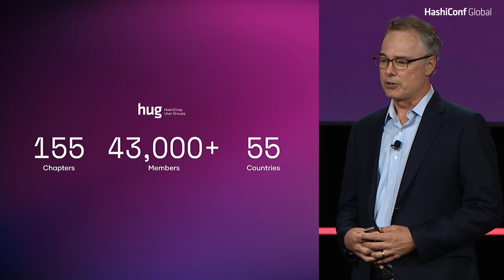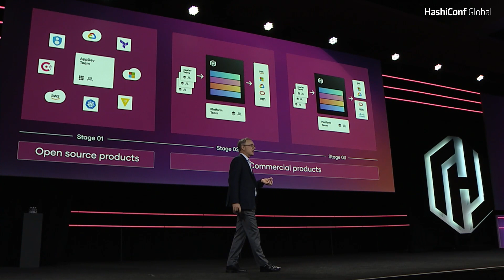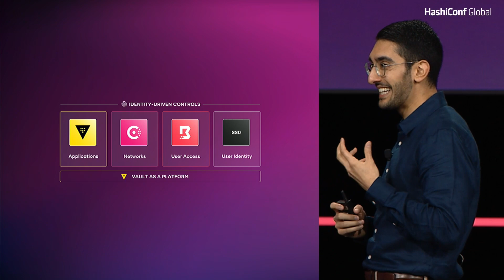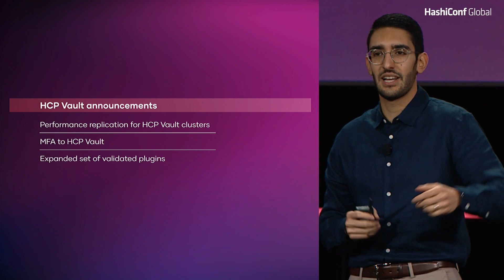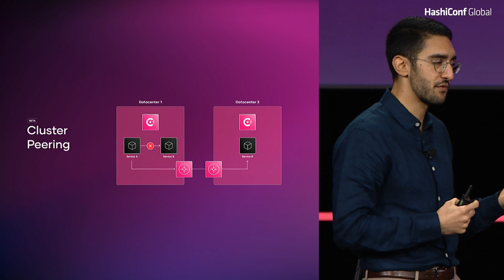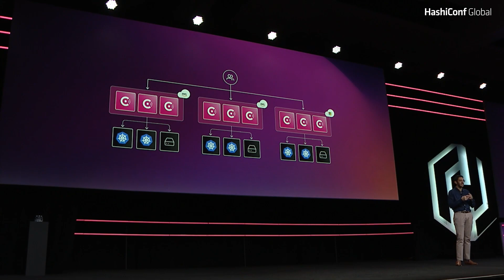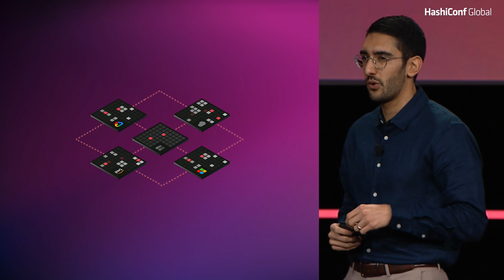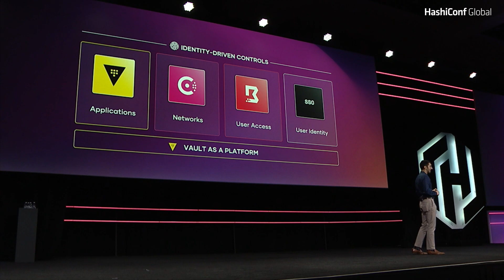HashiConf Global 2022 Opening Keynote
Hear HashiCorp's zero trust security story from HashiCorp Co-Founder and CTO Armon Dadgar and see the new product updates for HashiCorp Consul, Vault, and HCP Boundary.

0:00 - State of HashiCorp with CEO Dave McJannet
12:00 - What zero trust means to HashiCorp
16:29 - Zero trust in practice - the 4 pillars
21:19 - HashiCorp Vault updates
22:47 - HCP Vault on Azure announcement
24:00 - Vault new feature announcements
26:08 - HashiCorp Consul 1.14 announcements
34:23 - HCP Consul updates
38:28 - Consul & Comcast message
42:31 - HashiCorp Boundary updates
45:37 - HCP Boundary GA announcement
48:28 - Closing remarks on zero trust